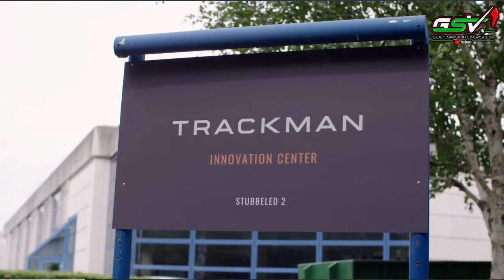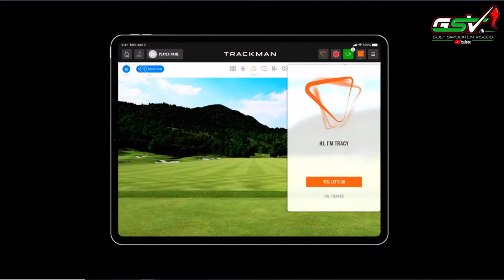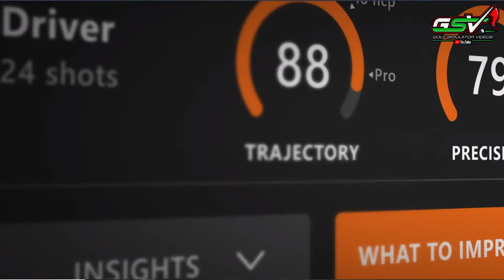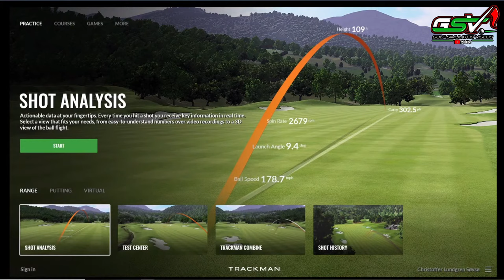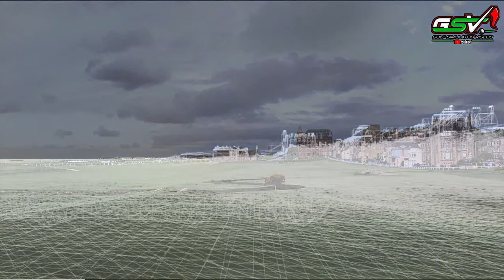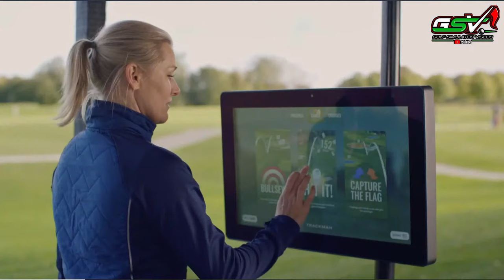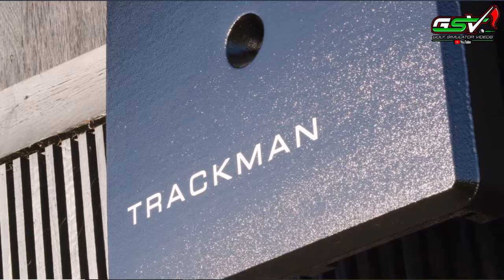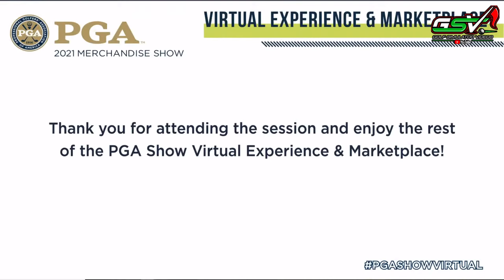Trackman Golf at the PGA Merchandise Show 2021 - LIVE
Trackman Golf at the 2021 PGA Merchandise Show - LIVE
Learn about how TrackMan has revolutionized the world of golf. Get an understanding of the journey and see the potential for you as a coach, a commercial Simulator center, a Range owner, a fitter, an equipment manufacturer or a PGA Professional. Find out how you can benefit from the latest improvements in TrackMan features and technologies.

Be sure to check out our Unboxing & First Look  of Trackman 4!

Get insights into how the combination of radar and camera technology benefits you, and understand what makes the TrackMan 4 the ultimate performance tool for nurturing and developing all levels of golf talent.

Featuring: Klaus Eldrup-Jorgenen, CEO & Co-Founder, Trackman; Fredrick Tuxen, CTO & Co-Founder, Trackman; Niklas Bergdahl, Product Owner, Pro Golf & University; Jakob Munk, Product Owner - Indoor Golf; Kenneth Pedersen, Product Owner - Range.